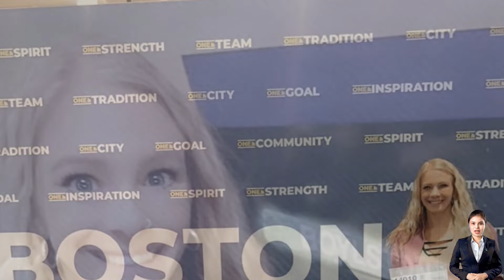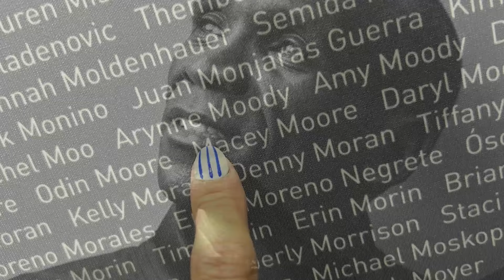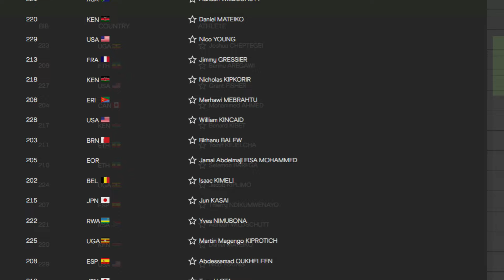Kenyan Runner Eliud Kipchoge Pursues Third Gold Medal at Upcoming Olympics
The 39-year-old athlete first ran for his country at the 2004 Athens Olympics where he took bronze in the men’s 5,000m.
Eliud Kipchoge Sets Sights on a Historic Third Olympic Gold Kenyan Marathon Star Eliud Kipchoge Targets Third Gold Medal at the Olympics Eliud Kipchoge Eyes Third Olympic Gold in Marathon Eliud Kipchoge's Quest for a Third Olympic Marathon Gold Medal Kenyan Runner Eliud Kipchoge Pursues Third Gold Medal at Upcoming Olympics

Breaking News, Latest Nes and Videos _ Latest News, Breaking News, Top News Headlines |
And PayingSocialMediaJobs
Is The Market Leader !